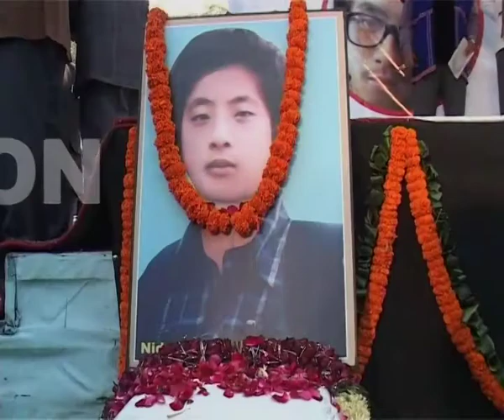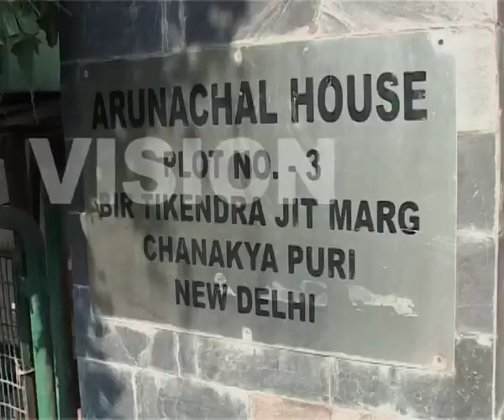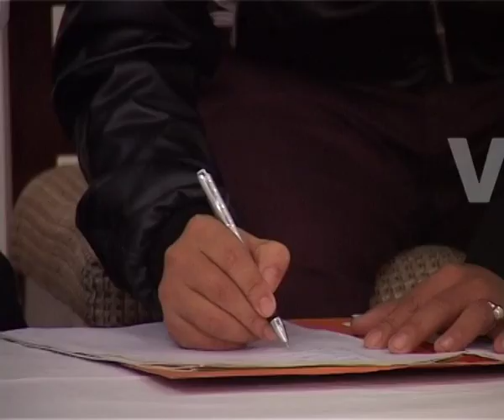YOUTH FOLIO 440 SEG 1